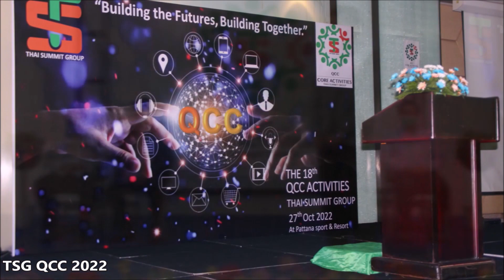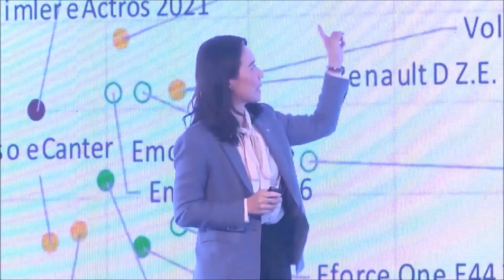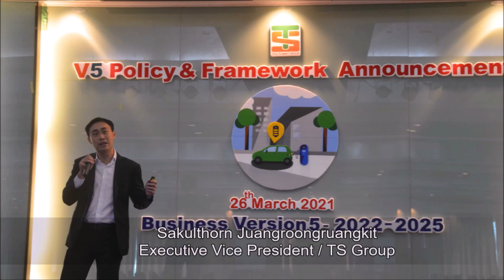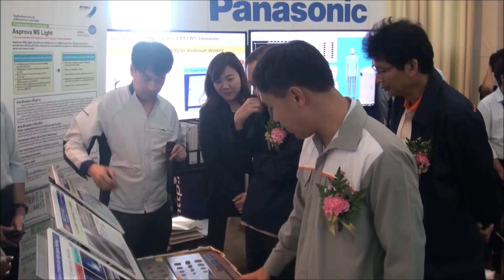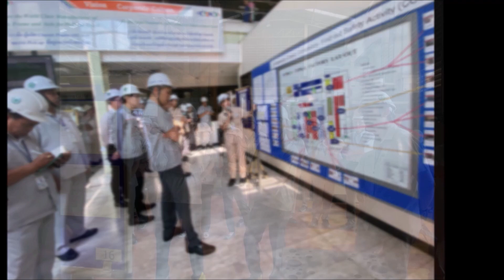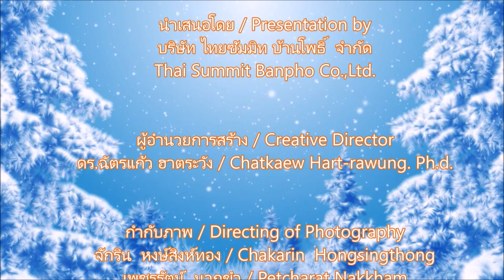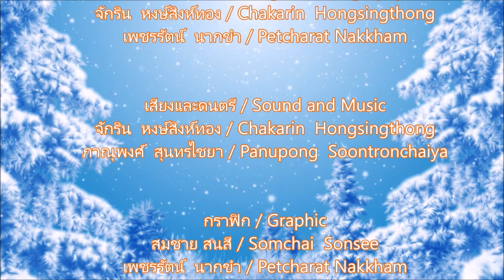Thai Summit Factory New Year Party 2023